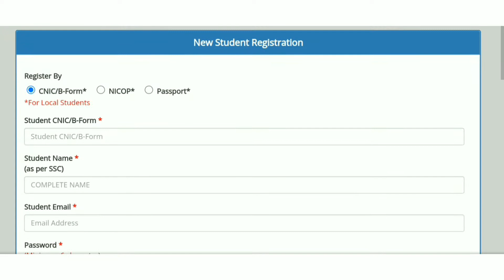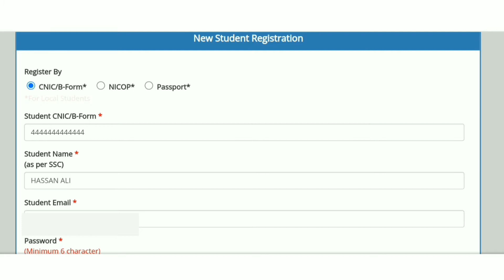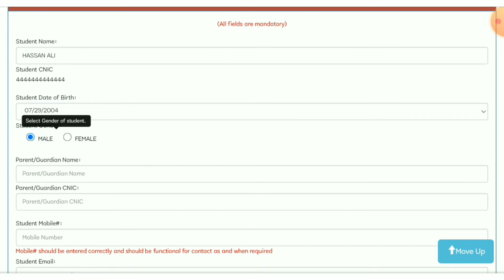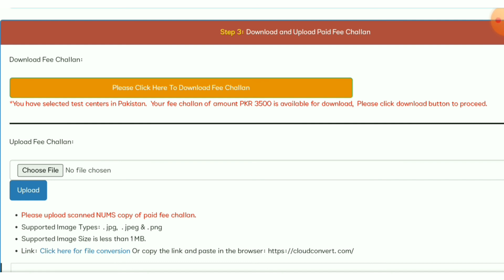NUMS test 2022 online registration procedure » How to Apply online for NUMS test 2022 » Apply now!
*NATIONAL UNIVERSITY OF MEDICAL SCIENCE ( NUMS )* has announced registration schedule for Nums Entry Test 2022

📅 NUMS Entry test registration starting from 26th July.
📅 Exam date 9th October.
☑️ International exam centres are also available this year.
☑️ Test will be paper based single day test.
☑️ Test Registration fee : Rs. 3500/-

✅ Details available in this video .

📌Pakistan's professional educational WhatsApp group which includes all the important educational news and updates from all major newspapers, educational websites, university websites and other sources.
📌 Join our WhatsApp group for university admissions, entry tests, board exams, results, merit lists, scholarships, the Armed Forces Joining Program and all kinds of educational news and guidance for Matric & Intermediate students .
📌Get   daily updates for only Rs. 300/- for the whole year.
Send 300/- to  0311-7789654 through easypaisa & then Send your name, mobile number and proof of easypaisa money transfer or photo or screenshot to this number. After which you will be added to the group and you will start receiving all the news.